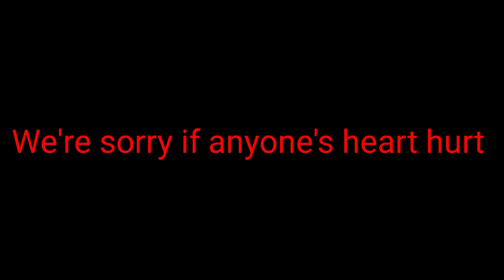Ranoo shahjmali greeb aur SDO bijle ka bil funny video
comedy
saraiki
srakidarma
sraikivideo
Entertainment

please
sport
krain
lik
krain